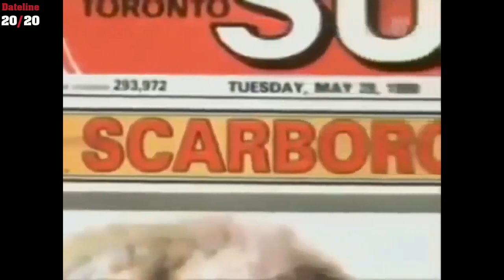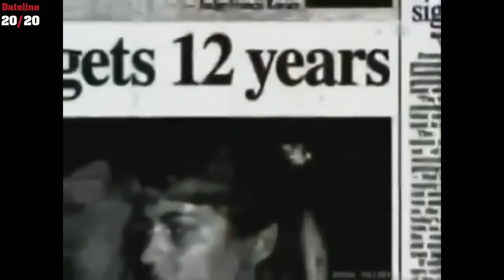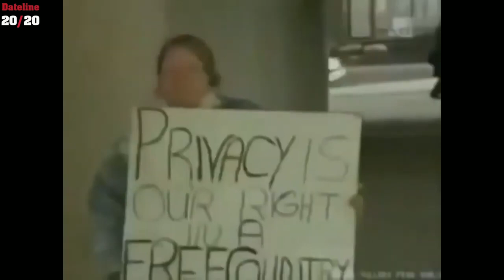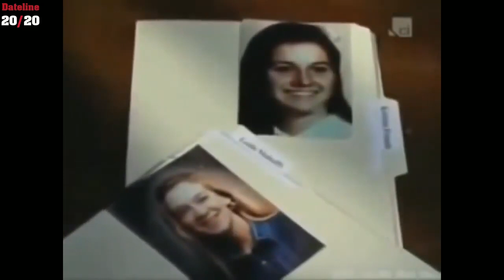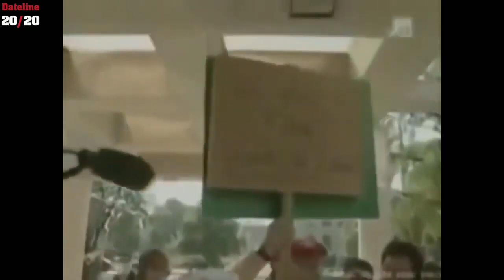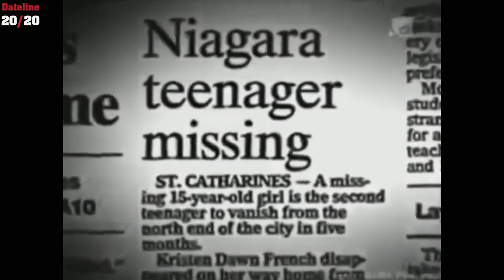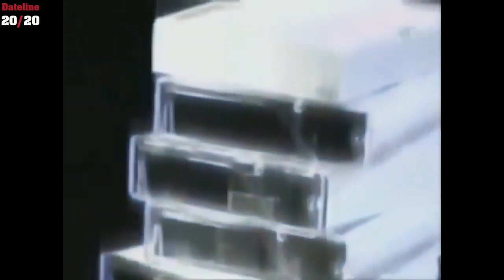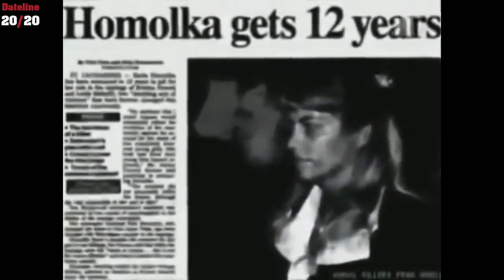Dateline 2020 - Paul &amp; Karla Bernardo Most Notorious Killers